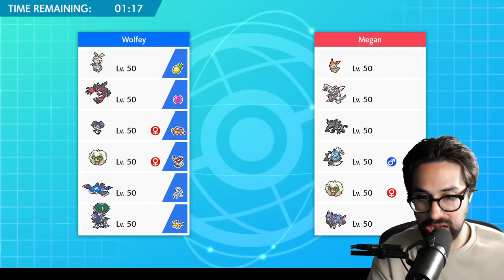Can you get to Rank 1 IN THE WORLD with Magearna?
This is the Official WolfeyVGC VODs Channel